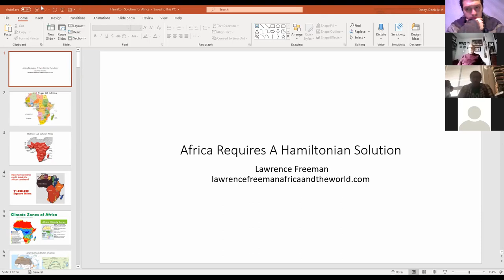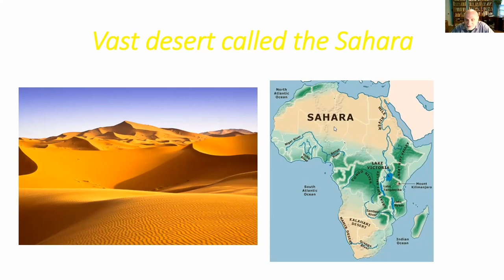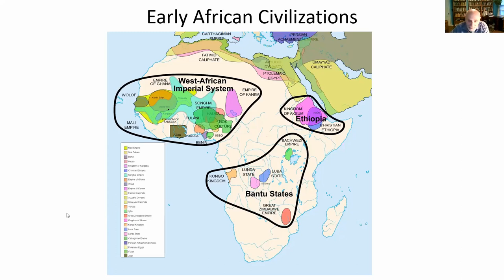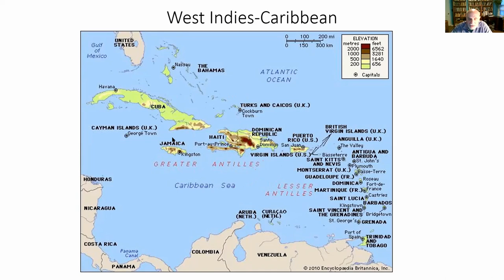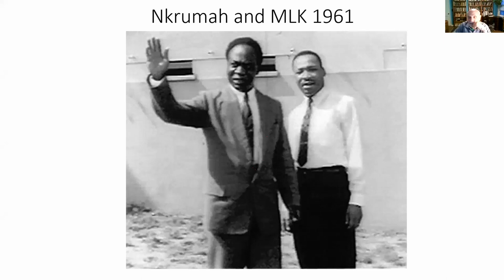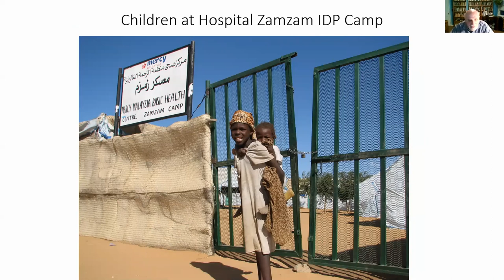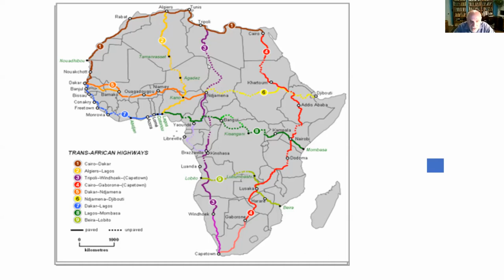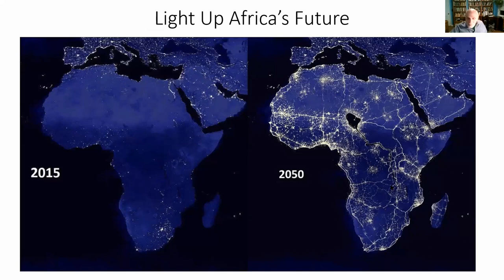A Hamiltonian Solution for Africa (RTF Lecture with Lawrence Freeman)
In this Rising Tide Foundation presentation, Lawrence Freeman (President of Africa and the World and leading Africa expert), breaks from this cynical mode of thinking by providing a comprehensive overview of Africa from pre-colonial times to the present- and always with a strong view to the future.

In conducting this exercise, Lawrence uses his five plus decades of experience as an activist, government advisor, teacher and economist to help his audience gain a greater appreciation of the beautiful African traditions which have consciously been scrubbed out of historic memory. Furthermore, Lawrence explains how imperialism has continued to persist through the past 75 tumultuous post-WWII years, even though the world has been led to believe that African nations are somehow “free and independent”.

Even though courageous visionaries such as Kwame Nkrumah, Patrice Lumumba and Sheik Ante Diop strove to bring Africa into the modern age with the support of great republican presidents like Franklin Roosevelt and John F Kennedy, the systems of empire that stained human history with slavery, war and colonialism successfully de-railed their efforts and re-absorbed the continent back under the controls of exploitation and economic colonialism which must be corrected if humanity will regain the moral fitness to survive into the 21st century and beyond.

Disabused of the myth that Africa’s problems are somehow “self-induced”, Lawrence then brings his audience to a higher understanding of the real potential for Africa. This is done by painting a beautiful picture of the possibilities for a new African renaissance which China’s Belt and Road Initiative has created involving a holistic approach to value, long term planning, self-interest, win-win cooperation and respect for sovereignty than anything emanating from the west since the death of President John F. Kennedy in 1963.

3) Buy some books!